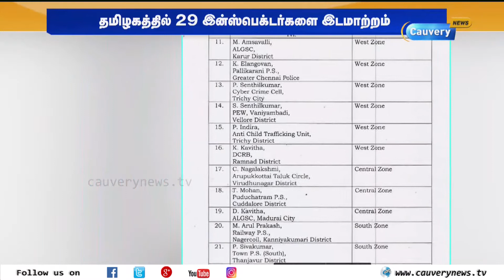தமிழகத்தில் 29 இன்ஸ்பெக்டர்கள் இடமாற்றம்: டி.ஜி.பி டி.கே.ராஜேந்திரன் உத்தரவு | Inspectors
தமிழகத்தில் 29 இன்ஸ்பெக்டர்கள் இடமாற்றம்: டி.ஜி.பி டி.கே.ராஜேந்திரன் உத்தரவு | Inspectors Transferred